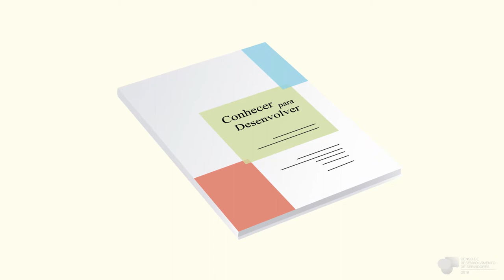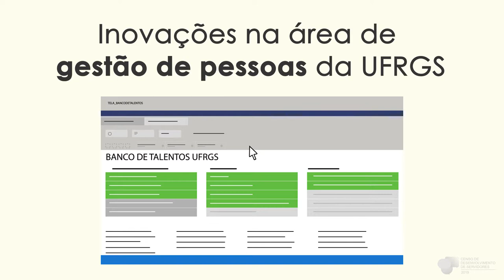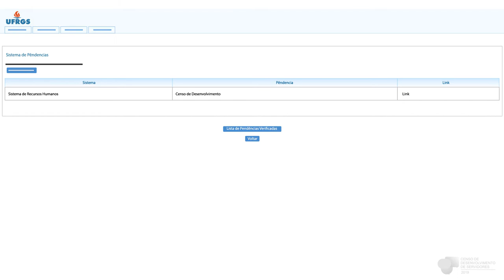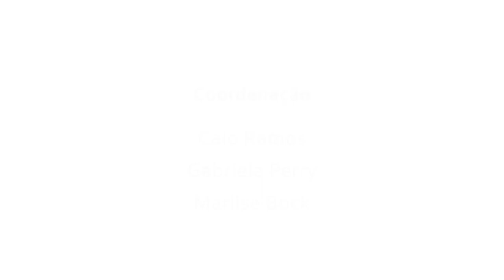Censo 2019 UFRGS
Vídeo de divulgação do Censo de servidores 2019 da UFRGS